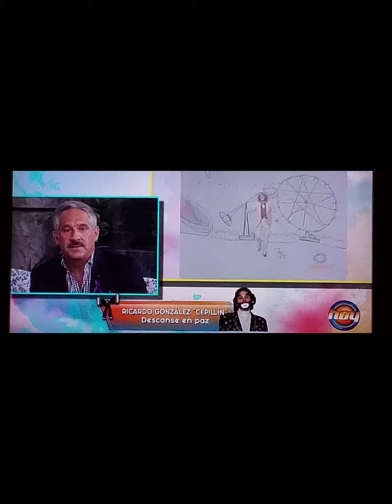MUERTE DE CEPiLLIN El payaso Cantante De L os Niños.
MUERE CEPILLÍN, EL PAYASO CANTANTE DE LOS NIÑOS
Este lunes se ha dado a conocer la muerte de Ricardo González Gutiérrez, mejor conocido como Cepillín, luego de días que fue hospitalizado debido a un accidente que tuvo y le provocó dolores en la espalda.
Este fin de semana se dio a conocer que la salud del intérprete de éxitos como "La feria de Cepillín" se deterioró y fue ingresado a terapia intensiva por insuficiencia